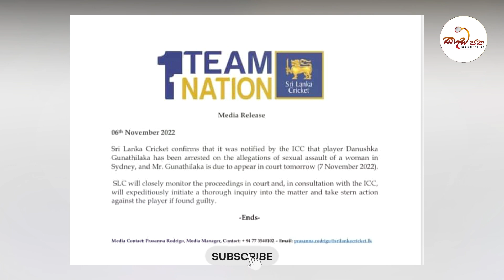දනුෂ්ක නිසා නායක දසුන් ඉවත් කිරීමේ සුදානමක් | danushka gunathilaka | dasun shanaka